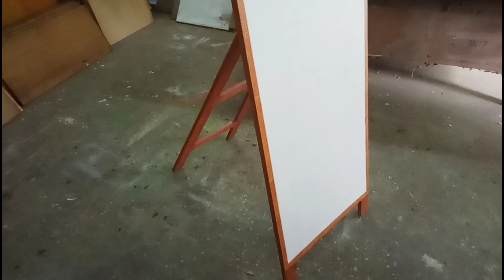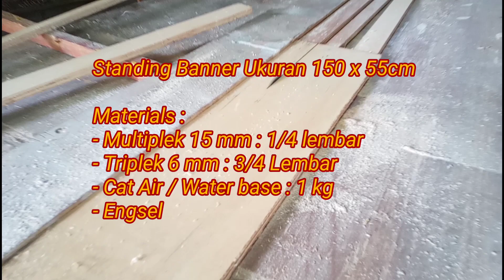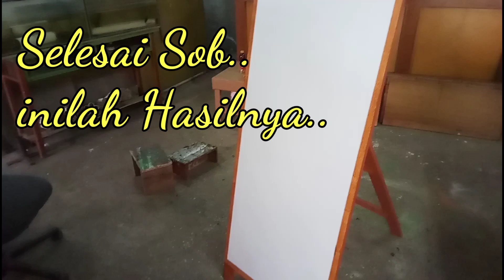043. Membuat STANDING BANNER SERBAGUNA || Ide Unik Kreatif Gaya Minimalis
MEMBUAT STANDING BANNER SERBAGUNA dengan Ide Unik kreatif gaya Minimalis.
Untuk keperluan Advertising dan Dunia Bisnis Niaga.
Berbahan baku Kayu,  Murah, Efektif , Efisien dan Praktis penyimpanannya.

Materials :
1. 1/4  Lembar triplek Triplek 6 mm
2. Kayu Lis 2 batang
3. bahan Finishing ( politur,  cat dll..)
4. paku 4 cm
5. 1 ps engsel